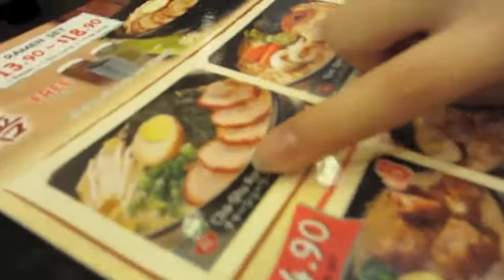Vlog? - Zymluv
We just felt like filming, so i grabbed my camera and just did it! We went to Tampines Mall's Ajisen for lunch and went to my aunt's house after that!